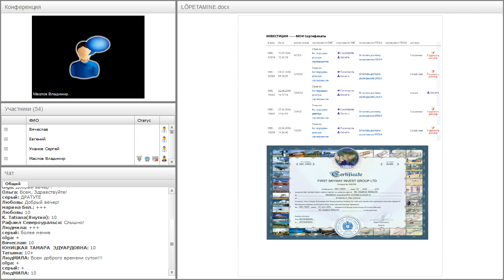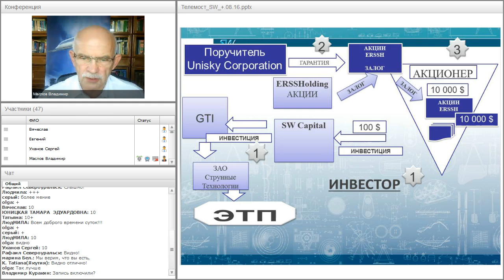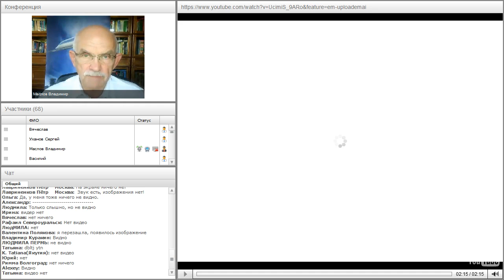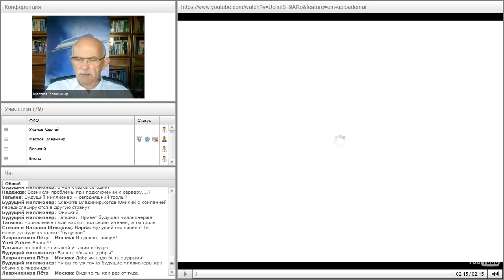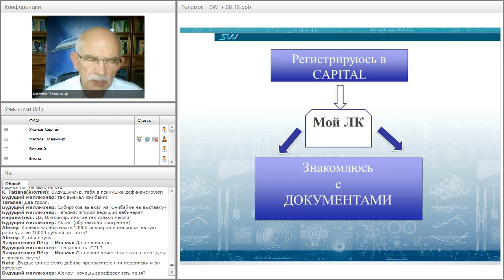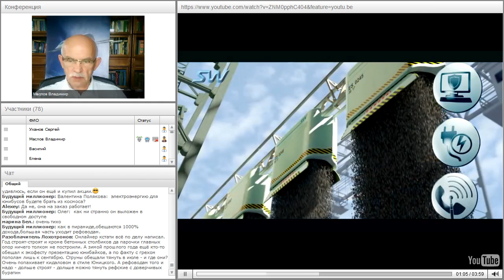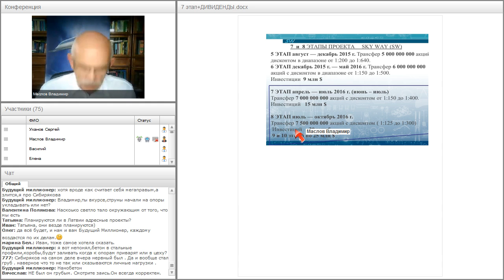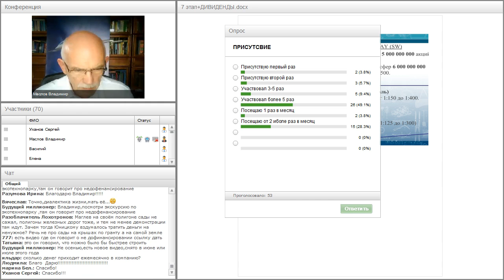Вебинар от 08.09.2016. Организационно-экономический и правовой вебинар SkyWay.